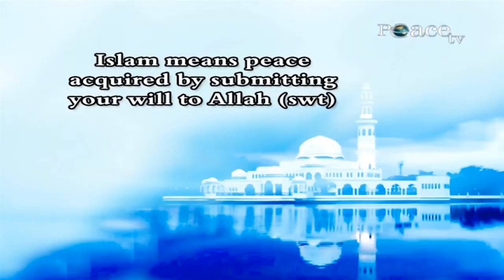Every Child is Born as a Muslim — Dr Zakir Naik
SKLI-4

Islam comes from the root word Salam which means peace. It is derived from the Arabic word Silm which means to submit your will to Allah (swt). So Islam means peace acquired by submitting your will to Allah (swt) and any person who acquires peace by submitting his will to Allah (swt), he is called as a Muslim. While educating your children we should see to it that we should not get so much impressed by the western society, we should only take the correct values from the society, we don’t want our children to become alcoholics, to become drug addicts, to become adulators, to become rapists; we want them to be good Muslims who submit their will to Allah (swt).

And our beloved Prophet Muhammad (saws) said that every child, he is born in Deenul Fitr. Deenul Fitr means the innate religion; every child is born as a Muslim. He submits his will to Allah (swt). Later on the elders, the parents, the teachers, they influence the child. He may remain on the straight path or he may become a fire worshiper, he may become a idol worshiper and then he may go outside the fold of Islam but every child initially irrespective whether he is born in a Hindu family, whether he is born in a Christian family, a Jewish family or a Muslim family, He is born as a Muslim. He submits his will to Allah (swt) later on by the influence of other people, parents, teachers, elders he may go on the wrong track that’s the reason whenever any non-Muslim, he accepts Islam the more appropriate and correct word is revert he was on the straight path, he went on the wrong track and then he came back on the straight path, on the straight track. So the correct word is ‘revert’.

And we have got proof and evidence that every child, he is born on Deenul Fitr. There were researches done on 2 tribes, the Kapaku tribe and the Australian Aborigine tribe. These 2 tribes did not come in contact with modern civilization till as late as 1950 and later on when researchers went and tried to find out what was their way of life, it was everything of Islam but in name they did not call themselves Muslims but they believed in one God, they believe that God did not have any idols or images, they believe He was not begotten. When they worshipped the God, they did the Sujood, they prostrated, they were following the basics of Islam but they didn’t call themselves Muslims. So if we let a child after he is born if we do not influence him with any of the teachings that child will grow up to be a Muslim. That is the Deenul Fitr, innate religion.